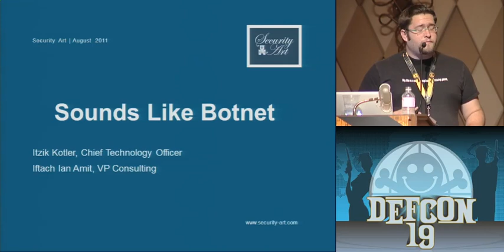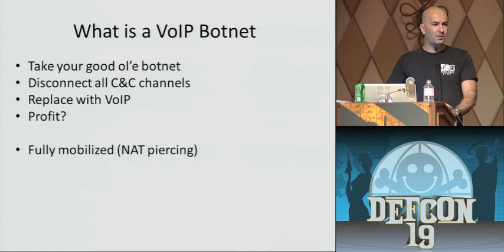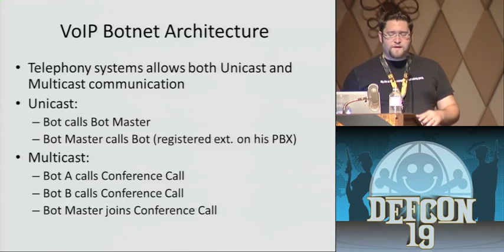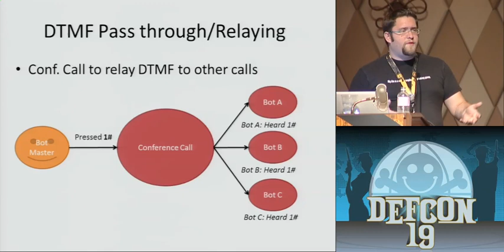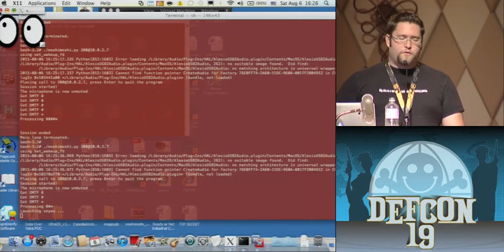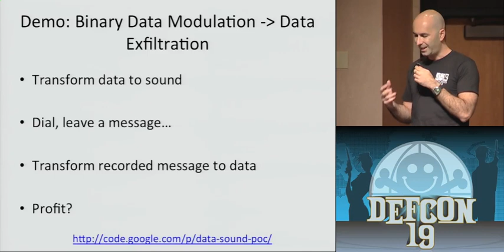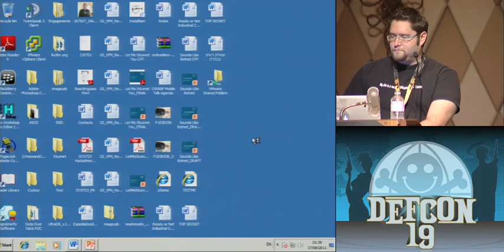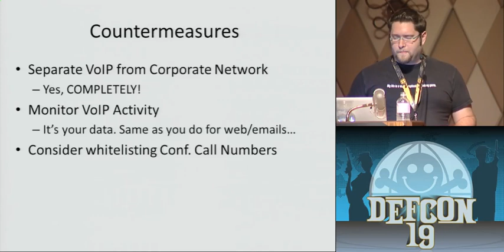DEFCON 19: Sounds Like Botnet (w speaker)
Speakers: Itzik Kotler Chief Technology Officer at Security Art | Iftach Ian Amit VP Consulting at Security Art

VoIP is one of the most widely-used technologies among businesses and, increasingly, in households. It represents a combination of Internet technology and phone technology that enhances and expands the possibilities of both. One of these possibilities involves using it for botnet command and control infrastructure and a data exfiltration vector.

The concept of VoIP Botnet is to operate in closed networks with limited access and the potential of censorship using everyday telecommunication and telephony services such as voicemail, conference calls, voice and signaling information.

Moshi Moshi is a proof of concept VoIP Botnet that allows the operator to dial in from a pay phone or mobile phone, and get shell access and exfiltrate data from the bots.

This presentation will discuss and demonstrate the use of VoIP technology to create "Moshi Moshi," we also explore some interesting properties of VoIP based botnet.

Additionally, we will discuss mitigating factors and ways that VoIP providers should implement in order to prevent further VoIP abuse.